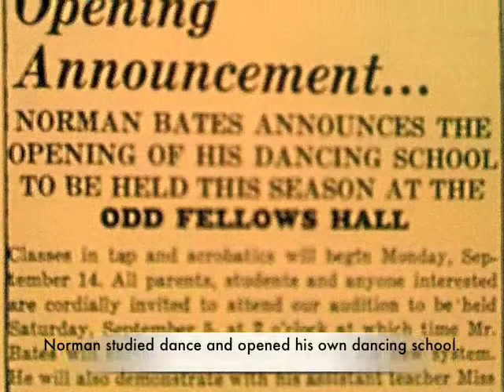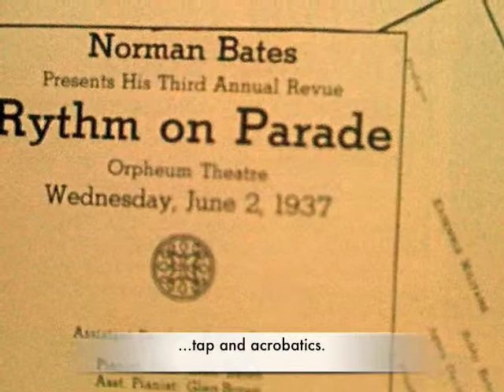Norman A. Bates Dancing School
My grandfather, Norman A. Bates, taught dancing in Twin Falls, Idaho in 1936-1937.  The pictures used in this slideshow are photos from the dance revues he held in those years.

Norman enjoyed a successful career playing jazz piano after 1937.